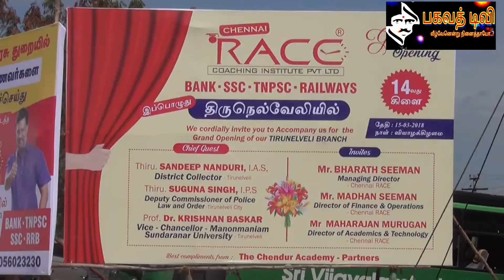சென்னை ரேஸ் அகாடமியின் 14வது கிளை நெல்லையில் திறப்பு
bhagavath tv nellai]